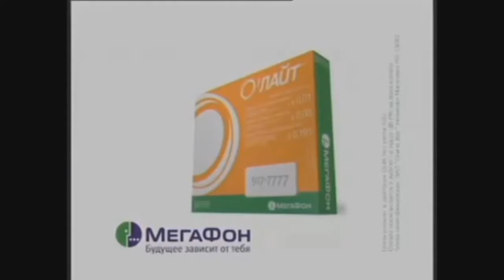North west GSM MegaFon Logo History THE HYPER MOST UPDATED